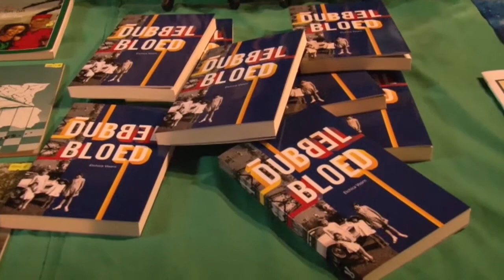01 03 2018 Boekpresentatie Ethica Voorn